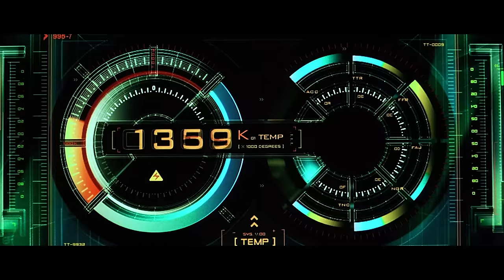Testing Powers Scene | Fantastic Four (2005) Movie Clip HD 4K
Testing Powers Scene | Fantastic Four (2005) Movie Clip 4K Ultra HD

Cast: Ioan Gruffudd, Jessica Alba, Chris Evans, Michael Chiklis, Julian McMahon, Kerry Washington, Hamish Linklater, Laurie Holden, Maria Menounos, Kevin McNulty, Michael Kopsa

Film description: Four astronauts have their lives changed forever, when they end up being hit by a cloud of cosmic radiation. Reed Richards now has the ability to stretch his body like elastic. Sue Storm is now the invisible woman. Johnny Storm becomes the human torch and Ben Grimm becomes the Thing, a man made out of rock. But there is one problem. The journey's sponsor, Victor Von Doom has also been affected and with full power, is a dangerous force which needs to be stopped, before it's too late.